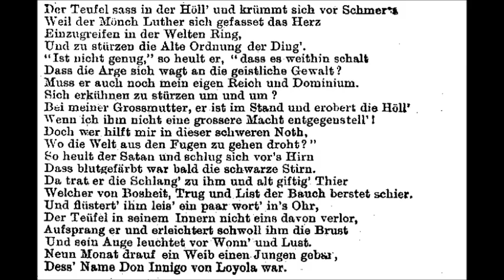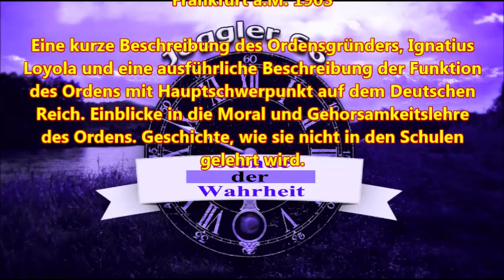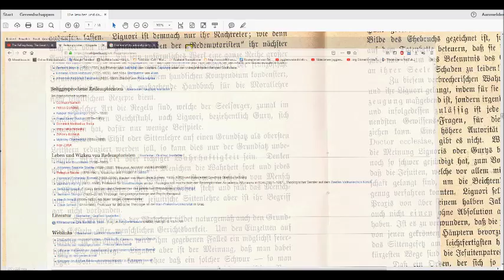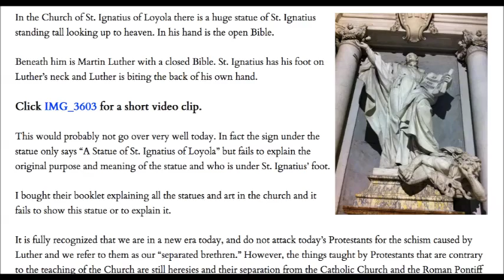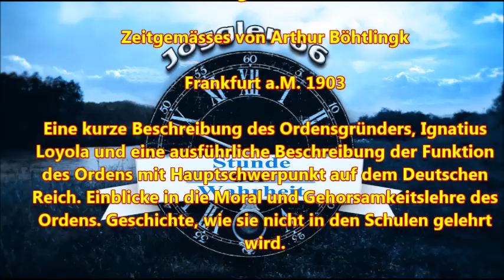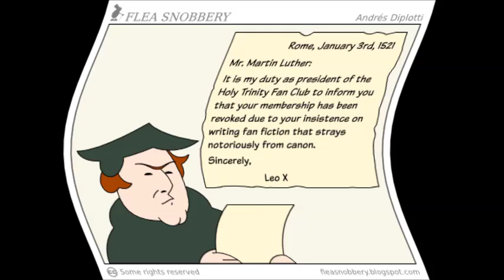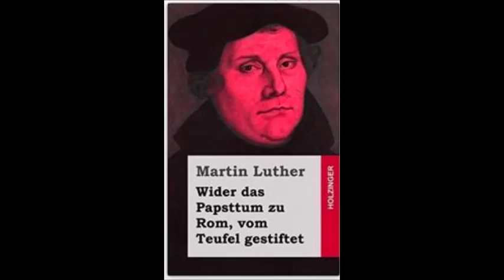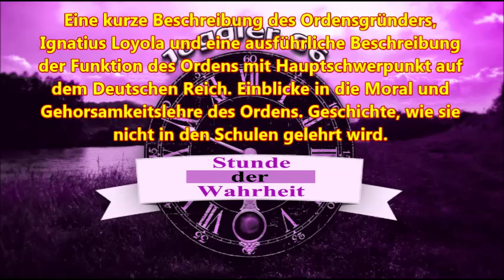Die Entwurzelung der deutschen Kultur - Die Jesuiten und das Deutsche Reich # 2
Eine kurze Beschreibung des Ordensgründers, Ignatius Loyola und eine ausführliche Beschreibung der Funktion des Ordens mit Hauptschwerpunkt auf dem Deutschen Reich. Einblicke in die Moral und Gehorsamkeitslehre des Ordens. Geschichte, wie sie nicht in den Schulen gelehrt wird. Basis ist ein Schreiben in Form eines DIN A 5 Heftes das 1903 erschienen ist.